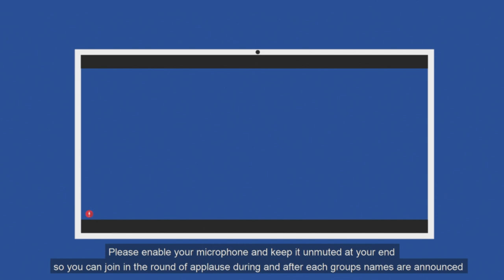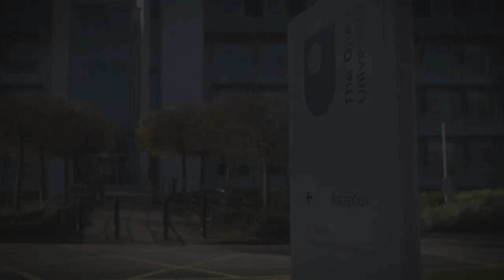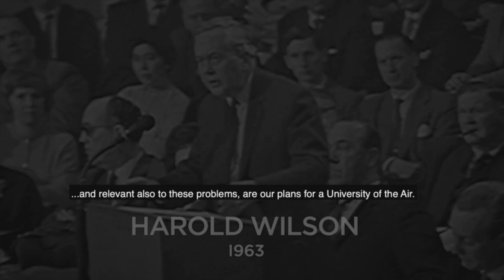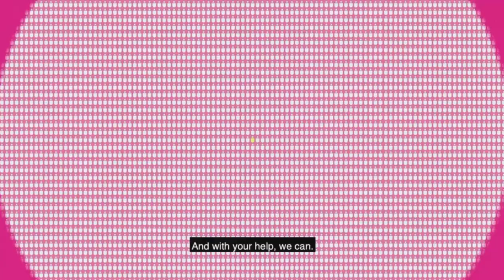Open University Virtual Ceremony - Friday 22nd Oct 2021, 2pm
Online live presentation of Open University Graduates

Stay in Touch

Alumni Association
alumni.open.ac.uk

Careers and Employability Services
Support for alumni up to three years after OU study

open.ac.uk/careers
opportunityhub.open.ac.uk

Open University Students Association